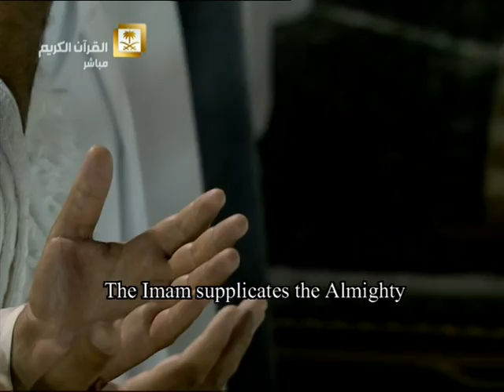دعاء ليلة 23 رمضان 1436